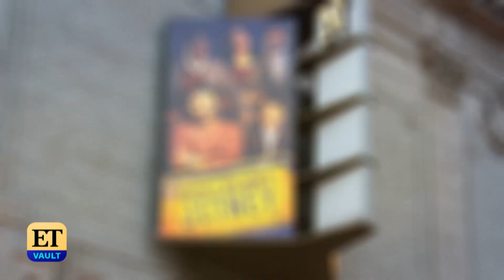How John Legend Got His EGOT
ET was alongside John Legend step-by-step on his road to winning the EGOT awards: the Emmy, the GRAMMY, the Oscar and the Tony. From the breakout success of his debut album to ‘Selma’ and ‘Jesus Christ Superstar,’ we’re breaking down Legend's historic journey into the exclusive list of EGOT winners. On top of this achievement, the ‘All of Me’ singer was also the first Black man to earn EGOT status.